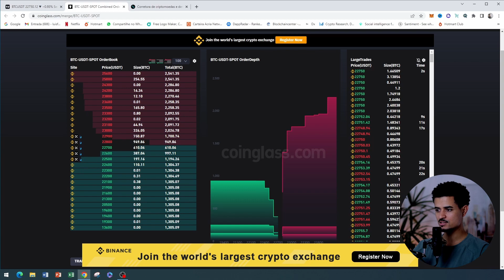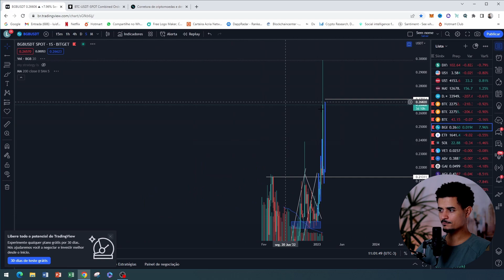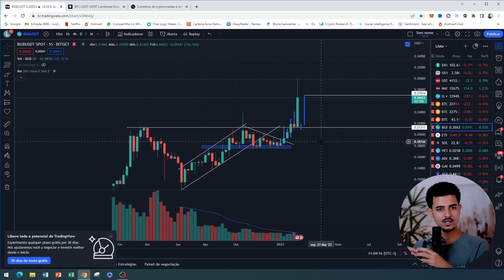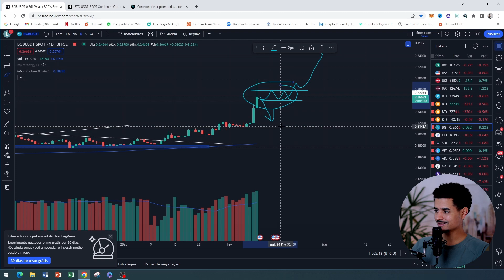[URGENTE] GEMA COM POTENCIAL DE 1000% || TOKEN PROMISSOR.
Bitcoin é o primeiro dinheiro de internet bem sucedido com base na tecnologia par-a-par em que nenhum banco ou autoridade central está envolvido na transação e produção da moeda Bitcoin. Foi criado por um indivíduo ou grupo anônimo sob o pseudônimo de Satoshi Nakamoto.

O código fonte está publicamente disponível como um projeto de código aberto. Qualquer um pode consultá-lo e fazer parte do processo de desenvolvimento. Neste momento, a Bitcoin está mudando o modo como vemos o dinheiro. A ideia foi a de produzir um meio de trocas independente de qualquer autoridade central e que pudesse realizar transferências eletrônicas de uma forma segura, verificável e imutável.

1-⚠ Atenção: As análises deste canal são para fins de estudo e aprendizado. Não fazemos indicação de compra e venda ou recomendação de investimento. Só invista em ativos que você conheça profundamente e com valores que esteja disposto a perder.

2-🔴 LEMBRE-SE: Todo investimento tem um risco e nosso trabalho não é influenciar as pessoas para investimentos. A decisão depende de cada um! Assuma seus riscos!

3- Todos os nossos vídeos são opiniões estritamente pessoais. Por favor, certifique-se de fazer sua própria pesquisa. Nunca tome a opinião de uma pessoa para orientação financeira. Existem várias estratégias e nem todas se adaptam a todas as pessoas. Nossos vídeos NÃO SÃO conselhos financeiros.